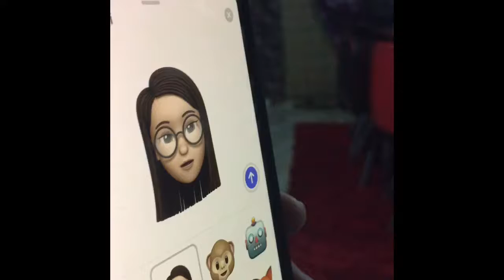How to use Emoji in iphone